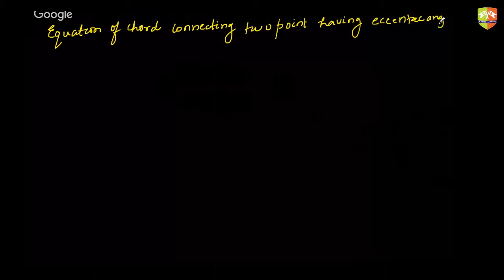Conics p5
Enjoy Learning!!!